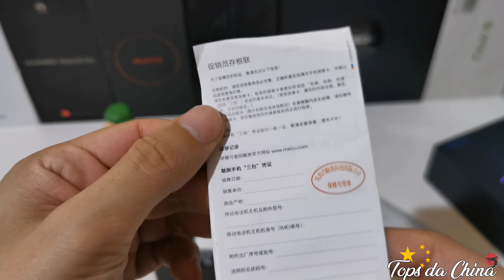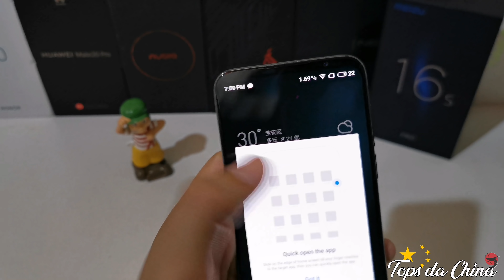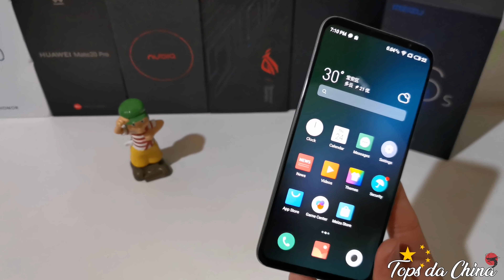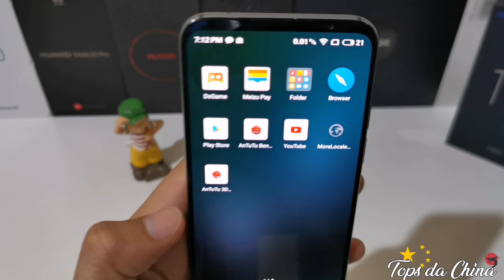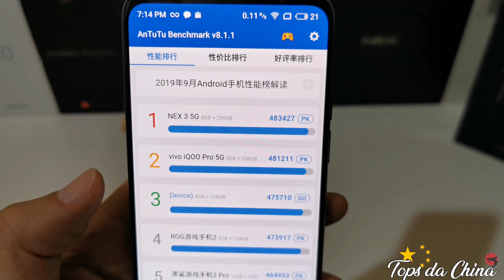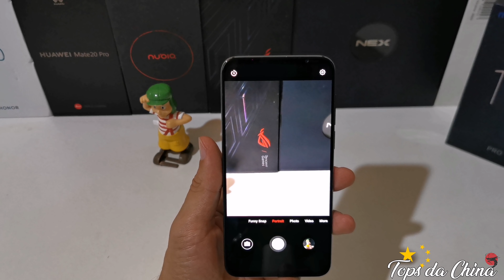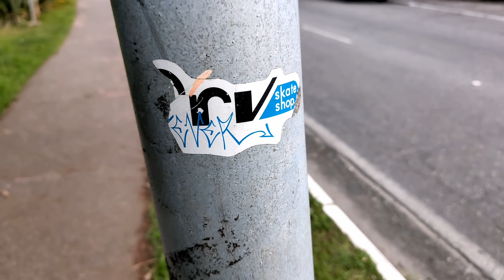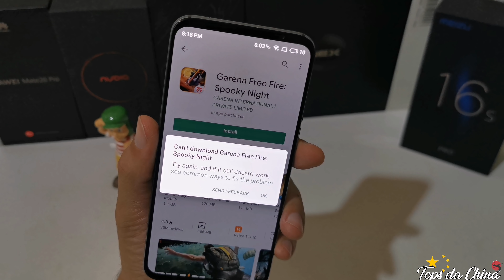Unboxing e primeiras impressões meizu 16s pro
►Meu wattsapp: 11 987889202